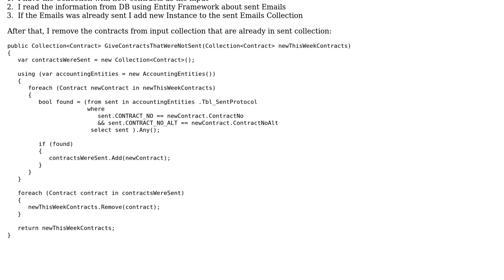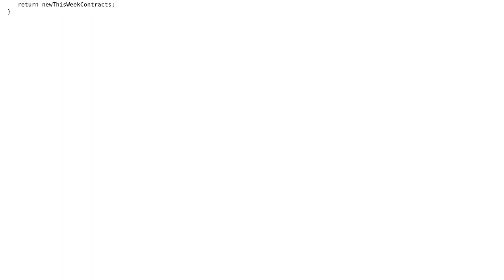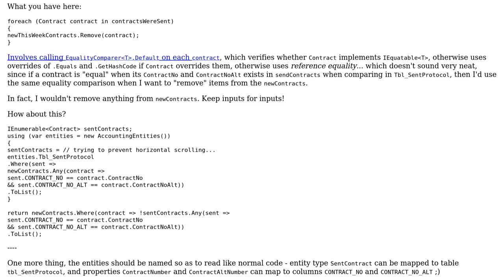Code Review: Compare Collection with the information in DB using EF and LINQ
With thanks & praise to God, and with thanks to the many people who have made this project possible! | Content (except music & images) licensed under CC BY-SA | Music | Images & others | With thanks to user MikroDel user Mathieu Guindon user Jamal and the Stack Exchange Network Trademarks are property of their respective owners. You are responsible for your own actions.